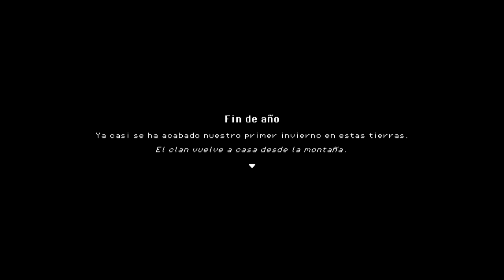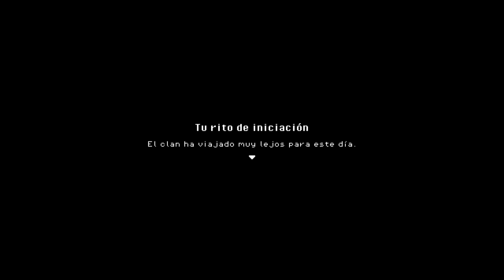Roots of Pacha #1 - Español PS4 Pro HD - Gestión de recursos en el periodo neolítico